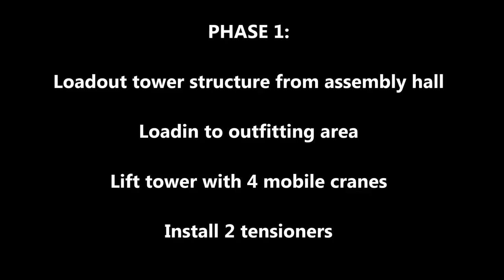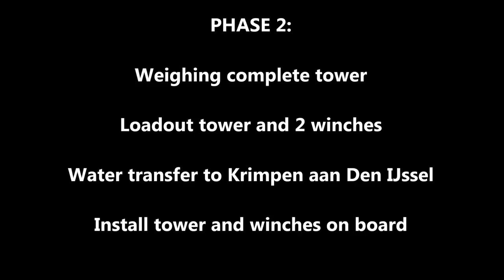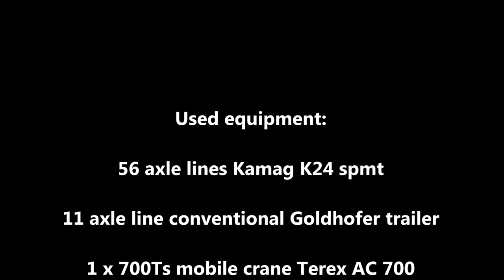IHC Deel 1 & 2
Transport and installation pipelay tower, part 1 & 2